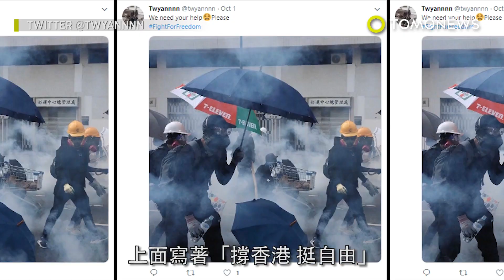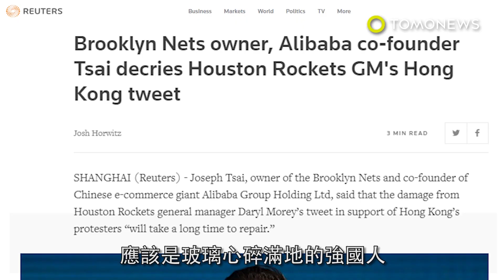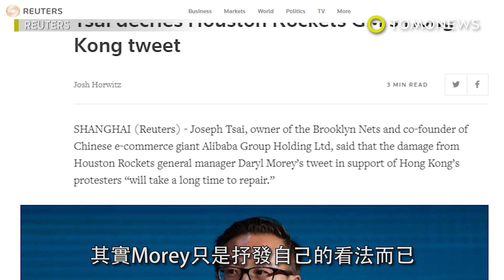中國氣噗噗！NBA休士頓火箭隊總經理公開挺港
現在休士頓火箭隊必須對中國卑躬屈膝，因為總經理Daryl Morey在推特上發了一篇挺香港的推文，引發北京當局強烈不滿。根據ESPN新聞台報導，上週五Morey在推特上發了一張照片，上面寫著「撐香港，挺自由」，向努力爭取民主的香港人致意，但此舉卻讓中國雷霆大發。僅管火箭隊沒志氣的老闆Tilman Fertitta第一時間親上火線火速切割Morey，表示Morey個人意見不代表官方立場，但還是難以平息中國的怒火。由前火箭隊的移動長城姚明所領導的中國籃球協會也表示，Morey「發言不當」而且還「選錯邊站」，中國籃球協會隨後也發出聲明要中斷與火箭隊的任何關聯。真好奇是誰在中國籃協背後下指導棋呢？沒想到屋漏偏逢連夜雨，轉播NBA賽事的兩大平台騰訊和央視，雙雙宣布禁播火箭隊出戰的比賽。然而駐休士頓的中國領事館也跳出來說話，要求火箭隊應該要出面道歉，「更正錯誤言論並採取具體行動，將負面影響降至最低。」天曉得要怎麼道歉才能讓中國消氣，是要簡單的推特發文道歉呢？還是需要到中國向習皇帝磕頭致歉啊？Morey已將推文刪除並誠心誠意的「道歉」。週日時他在推特上發表聲明，他表示他無意要傷害火箭隊的中國粉絲和朋友，也重新考慮了反送中的「其他面向」。NBA也趕緊發文要挽回中國這塊大餅，看來利益比人權還要重要啊！但話說回來該出面道歉的，應該是玻璃心碎滿地的強國人。其實Morey只是抒發自己的看法而已，真的沒必要這麼小題大作吧。以上是我們的看法。